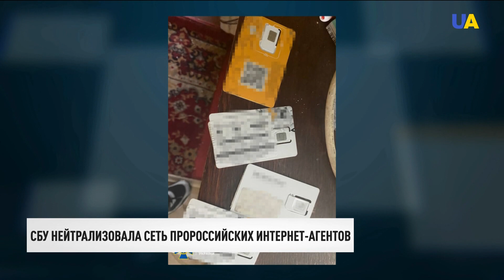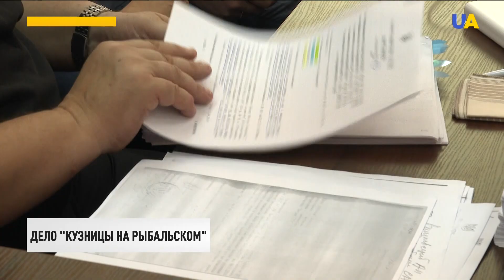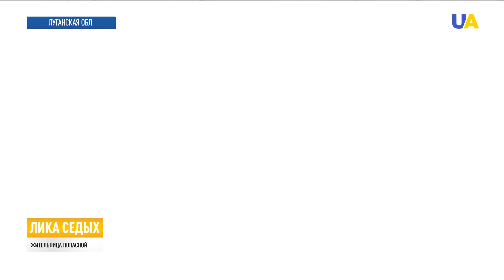Встреча Зеленский – Меркель. Главное | Вечер 12.07.21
00:00 Смотрите в этом выпуске:
00:08 Президент Украины Владимир Зеленский хочет обсуждать "Северный поток-2" в рамках Нормандского формата.
03:29 Владимир Зеленский поздравил свою молдавскую коллегу Майю Санду с триумфом ее партии на досрочных парламентских выборах.
04:07 В эту пятницу состоится выездное заседание Совета национальной безопасности и обороны Украины.
05:04 Служба безопасности Украины разоблачила и заблокировала работу сети пророссийских интернет-агентов.
05:56 Печерский райсуд Киева избрал меру пресечения бывшему замминистра обороны Украины Игорю Павловскому.
08:31 Масштабный план мероприятий на этот и следующий год обсудили сегодня на втором "Совещании по безбарьерности".
11:58 Новый документальный фильм режиссера Сергея Лозницы презентовали на Каннском фестивале.
13:05 Скейт-парк для молодежи в Попасной Луганской области открылся на этих выходных.